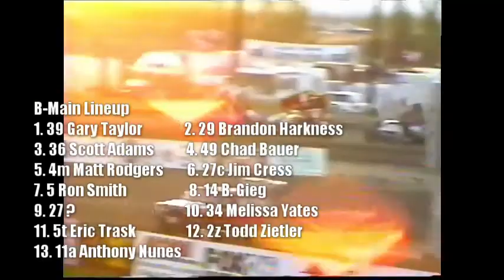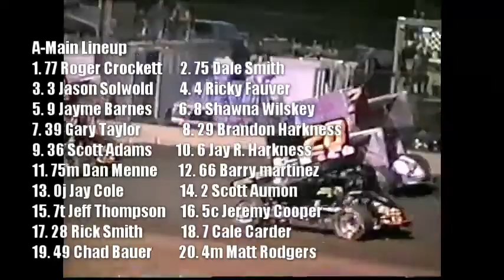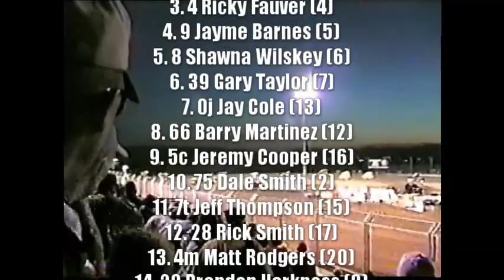Southern Oregon Speedway Northern Sprint Tour June 30th, 2001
*MLP Production - Edited by Strebfest